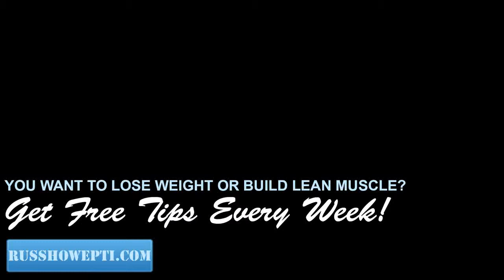How I Got Abs - 5 Minute Workout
Fitness Instructor Russ Howe PTI tells how he got abs using simple yet effective 5 minute body weight workouts such as the one shown in today's video.